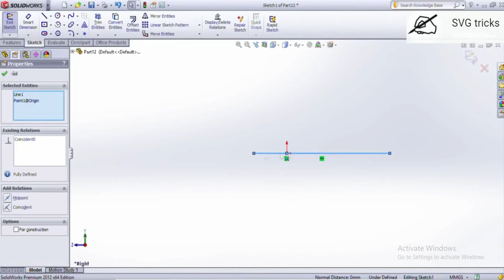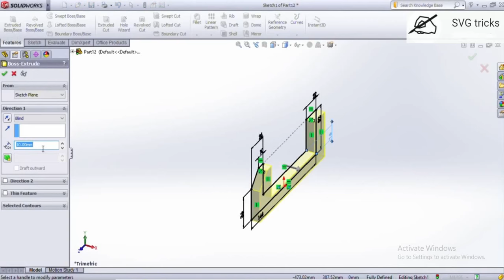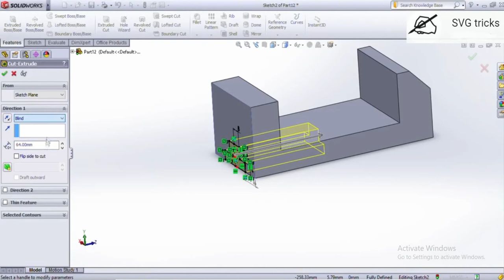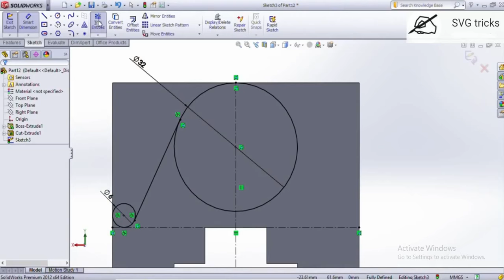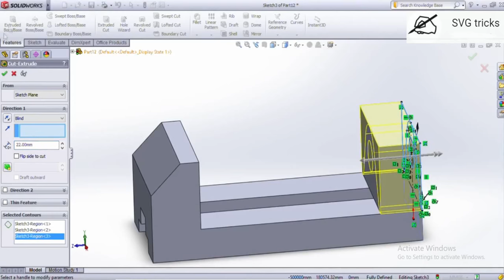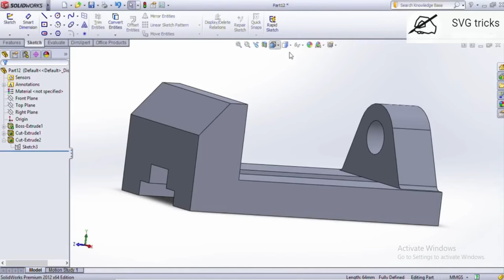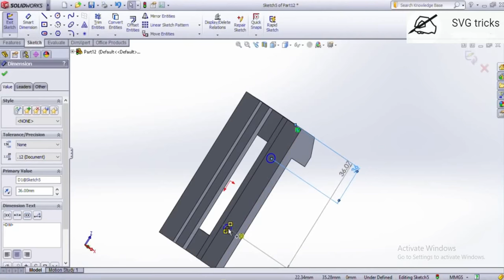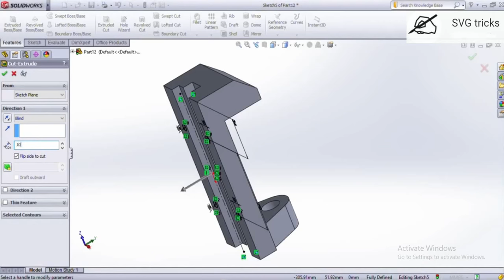Modelling Bench Vice Part (Base) [Solidwork]